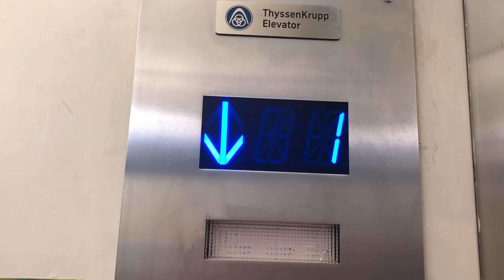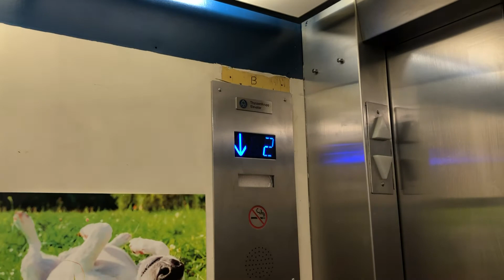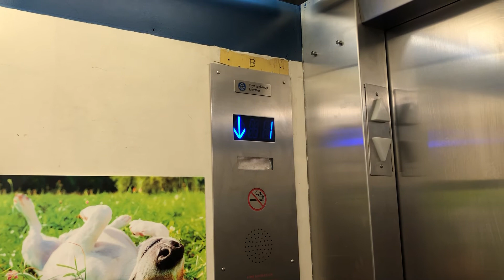RETAKE #1: ThyssenKrupp hydraulic elevator at McDowell Intermediate High School. Erie, PA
Had to get this for a retake so I can get a better ride of this. Thankfully, school wasn’t in session so I was able to get a silent trip in this thing. Hope you guys enjoy.  Also I did have permission to ride the elevator. I will also do another retake once I get my new phone with better quality.

This school is being renovated right now. the elevator was touched.

Camera: iPhone 8 Plus

Installed: 1971

Modernized: 2011 (Elevator now has a card reader. The key switches are still there)

Doors used to be yellow. Now they are blue at 2, 2R, 1R, 1, & BR. Gray at B.

Type of elevator: Service elevator

Motor: Below ground hydraulic ram

Total floors: 6

Buttons:

B: Basement floor hallway
BR: Kitchen
1: Food Court
1R: Math/Science Commons
2: School Office
2R: Second floor Math/Science Commons